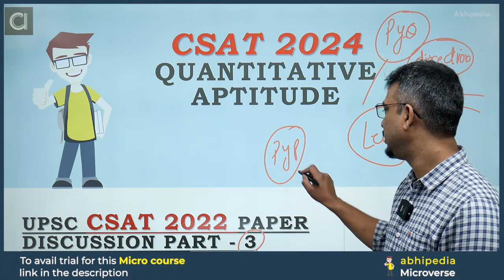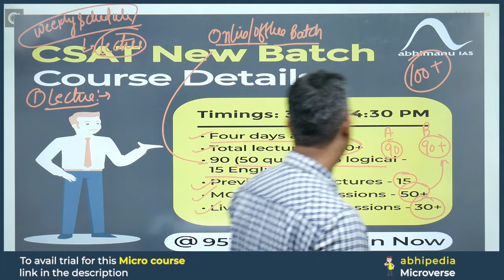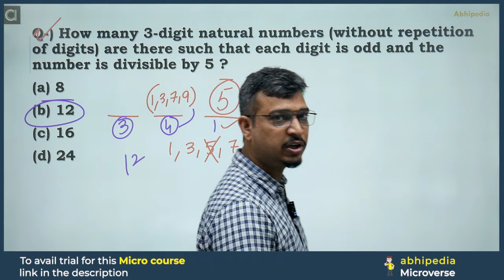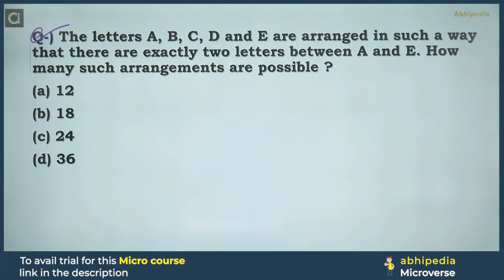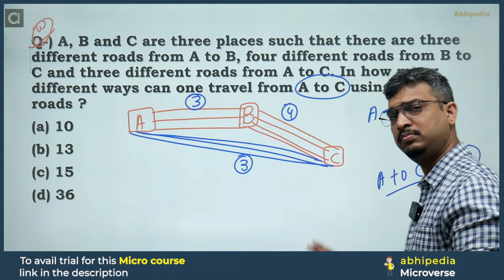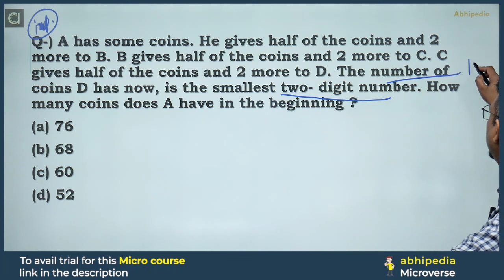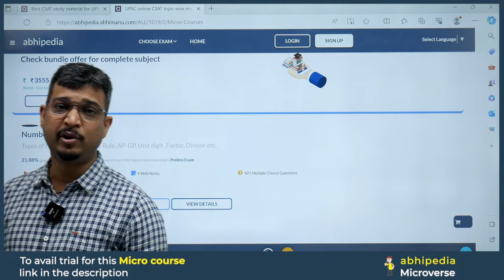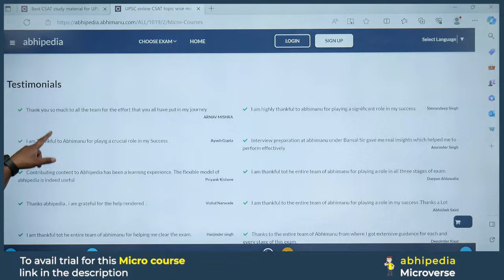UPSC CSAT Exam 2024 | Exam Discussion with Detailed Solution CSAT 2022 | Part 3 I abhimanu IAS